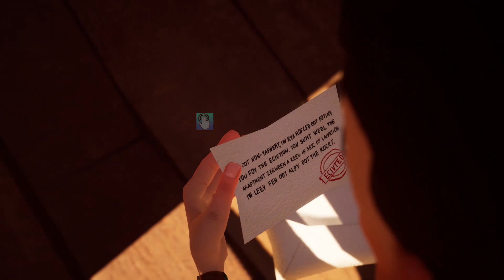Hello Neighbor - New Neighbor SpongeBob Act 3 Gameplay Walkthrough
Hello Neighbor